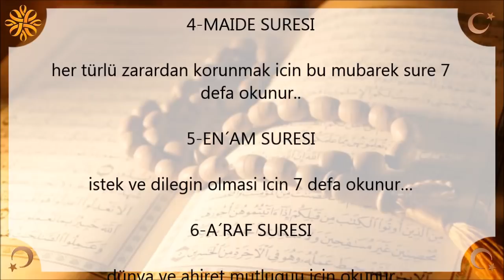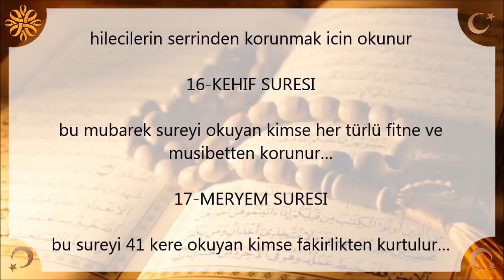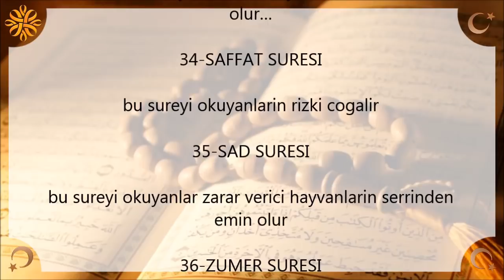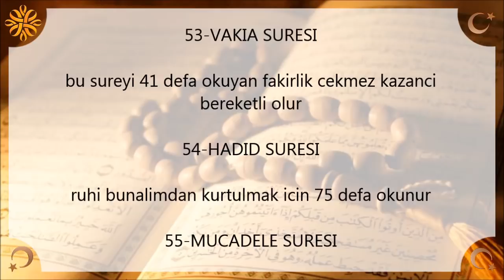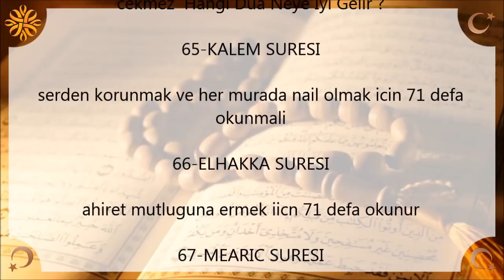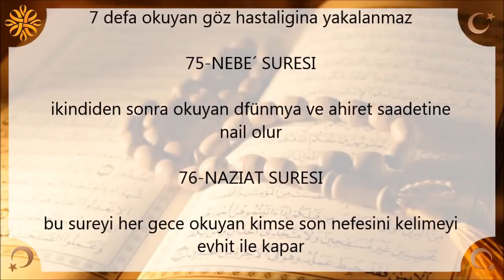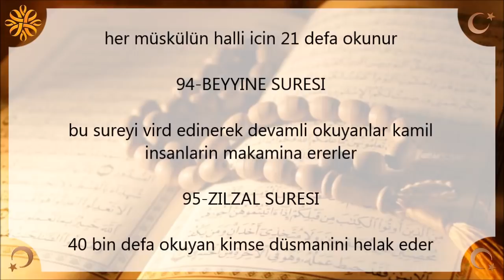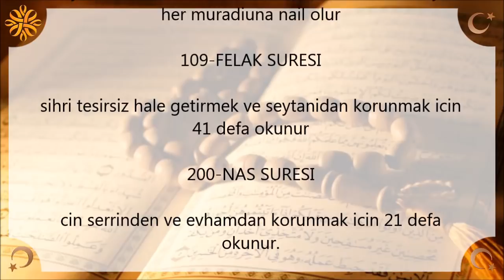Hangi Sure Ne İçin Okunur Ve Faydaları | Kayıp Dualar